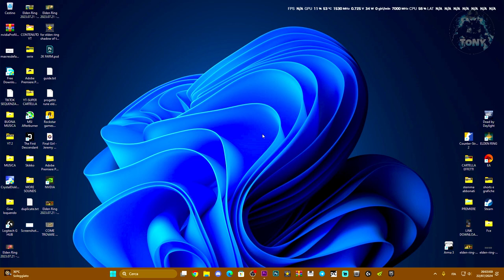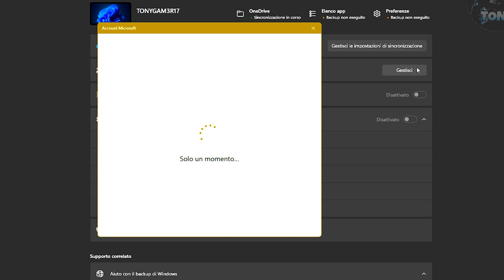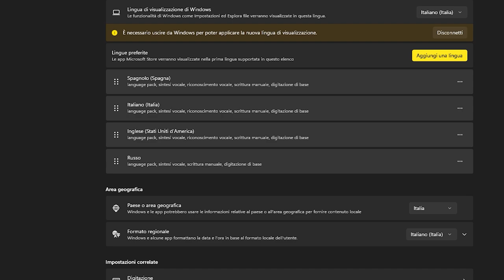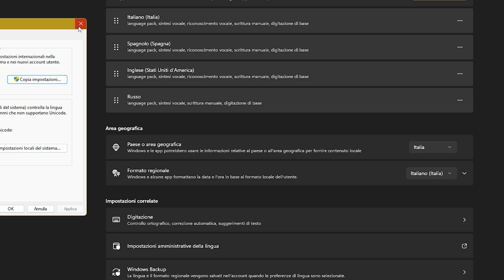COME CAMBIARE LA LINGUA SU WINDOWS 11 COMPLETAMENTE AL 100% NELLA TUA LINGUA PREFERITA - TUTORIAL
MIO REFCODE:563685ph1

PC:
MOBO: B450 GAMING PLUS
CPU: R5 3600
GPU: 1660 SUPER
RAM: 16 GB
CASE: 4000D AIRFLOW CASE CORSAIR

VIDEO TUTORIAL
               GAMES---TECH---MICROSOFT